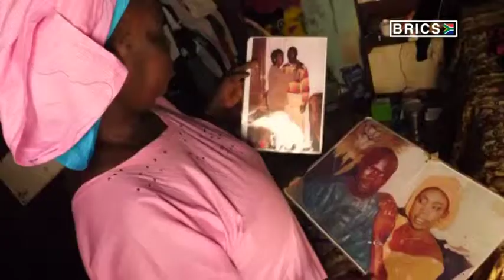BRICS HIGHLIGHTS 04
A birds eye view of the majestic Africa and all it's beauties, then zoom in on the amazing relationship it has and continually build with China.